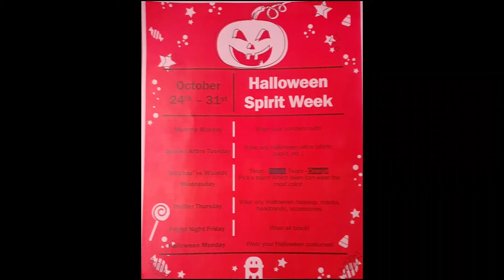Halloween Spirit Week